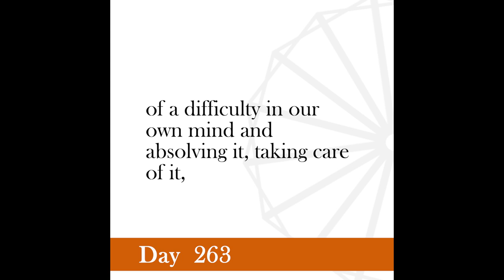Nonviolence Daily | Day 263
Confession of an error is like a broom that sweeps away dirt and leaves the surface cleaner than before.
-Gandhi, February 16, 1946